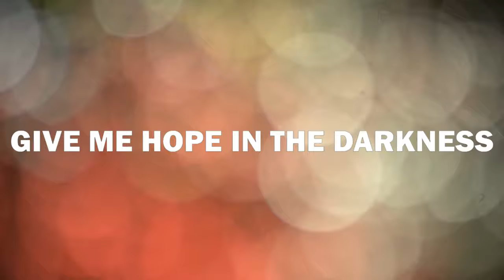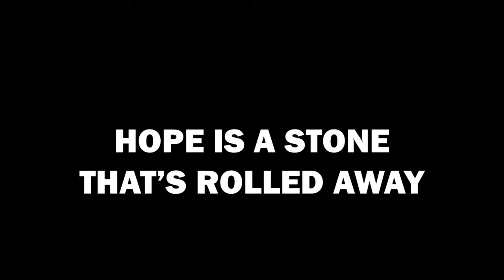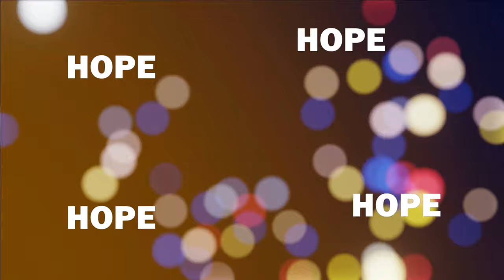Hope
Song written by Rev Steve Stockman and Gareth Black, and performed by Gareth and Eleanor Black.